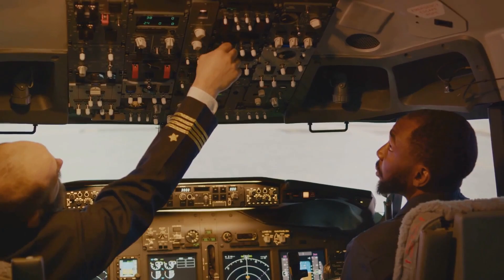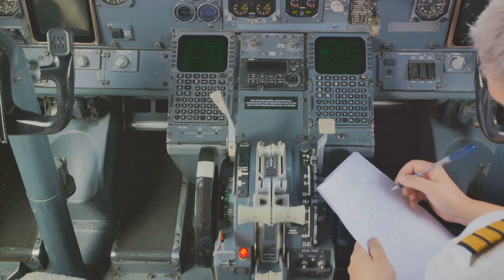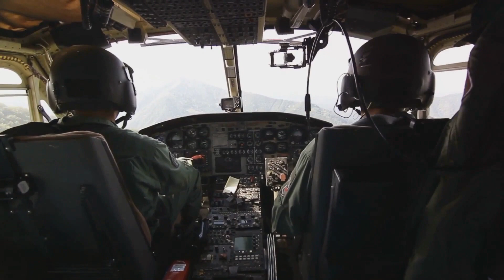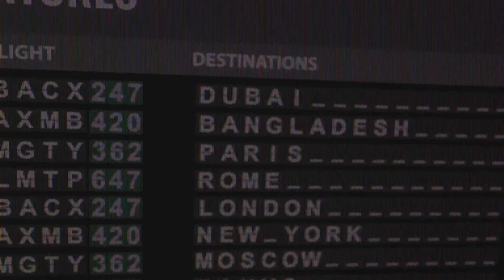Malaysia Flight MH370 Crash Site Could Be Found